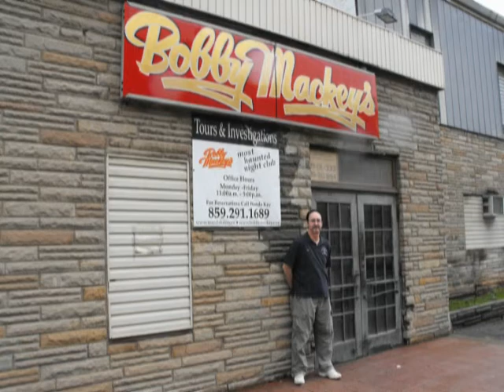kill him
During an EVP session close to the exorcism area of Bobby Mackey's Music World in Wilder, KY, the Ghost Box says, "Kill him."